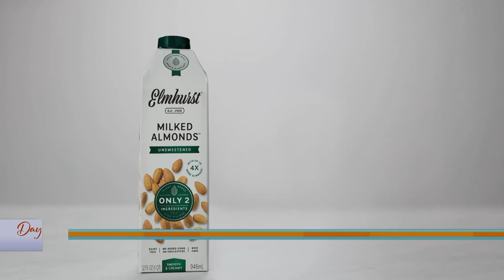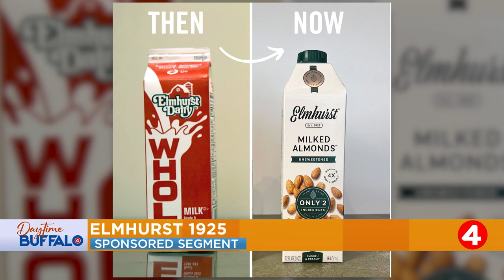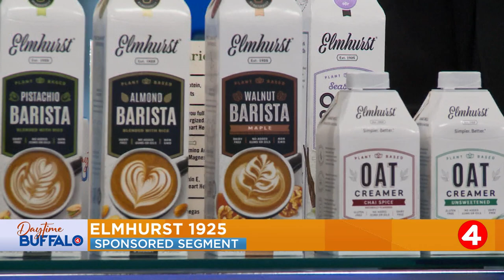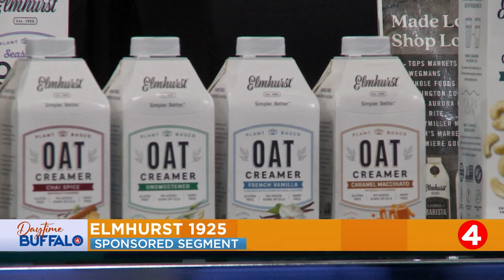Daytime Buffalo: Elmhurst 1925 Sponsored Segment